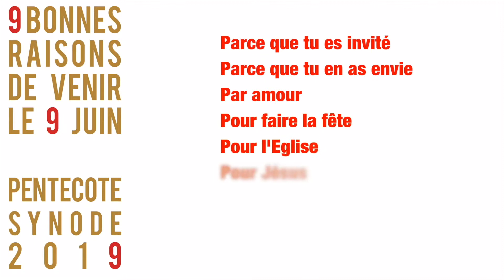Assemblée synodale de Pentecôte 2019: pourquoi venir ?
Le 9 juin 2019 après-midi, l'évêque d'Orléans invite tous les chrétiens du Loiret à rendre grâce au Seigneur pour les 2 années de synode du diocèse d'Orléans au cours d'une grande célébration à la cathédrale.